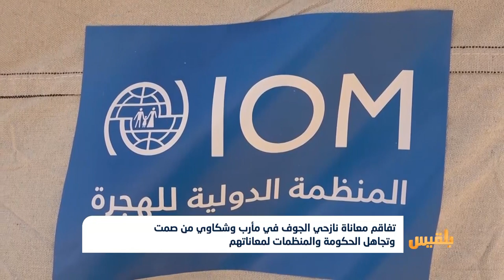تفاقم معاناة نازحي الجوف في مأرب وشكاوي من صمت وتجاهل الحكومة والمنظمات لمعاناتهم| تقرير:علي الجرادي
يعيش أكثرُ من خمسةٍ وعشرين ألف أسرة نازحة من الجوف إلى مأرب ، ظروفا قاسية، حيث لا غذاءَ ولا إيواء، وسط تجاهلٍ من قبل الحكومة والمنظمات لمعاناتهم.
وقال النازحون، إن المنظمات الدولية تكتفي بإطلاق البيانات والوعود التي لم تتحقق حتى الآن، فيما لم تصل أي مساعدات حقيقية..